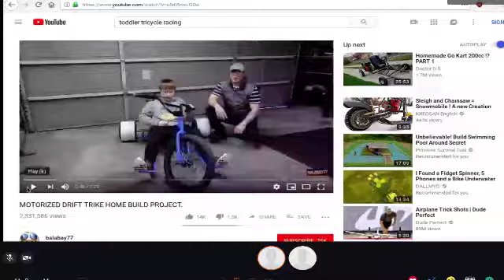motorized vehicle child in parking lot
this is important for everyone's learning career